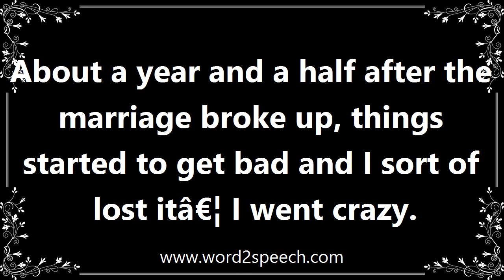Crazy - Meaning and How To Pronounce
Title: crazy

Mad, especially as manifested in wild or aggressive behaviour.

About a year and a half after the marriage broke up, things started to get bad and I sort of lost itâ€¦ I went crazy.

How to pronounce crazy
definition of crazy
audio dictionary
How to say crazy
What is the meaning of crazy
Pronounce crazy